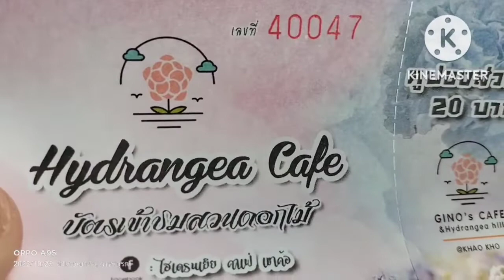ไฮเดรนเยียคาเฟ่ คาเฟ่เขาค้อ เพชรบูรณ์ชม#สวนดอกไม้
ชมสวนดอกไม้เขาค้อ